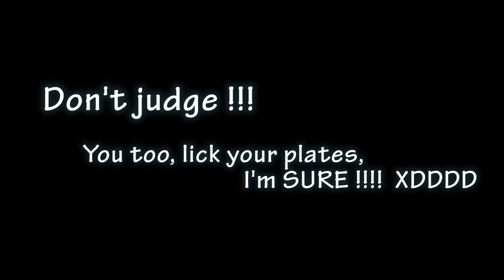Vegetable Tomato Soup | 番茄雜菜湯 : ASMR / Mukbang ( Eating Sounds )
*** ASMR - Autonomous Sensory Meridian Response is a physical sensation of tingling that often begins in the scalp and moves down through the spine and sometimes to the limbs, precipitating relaxation.

Show this bi?ch some love by supporting, aite ?? I wanna see ALL of you guys over there ! XDDD